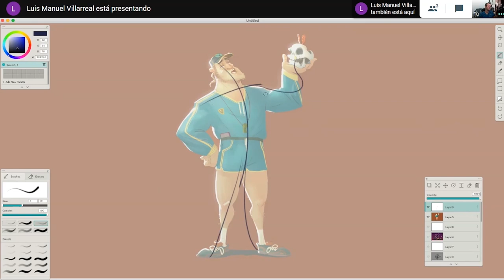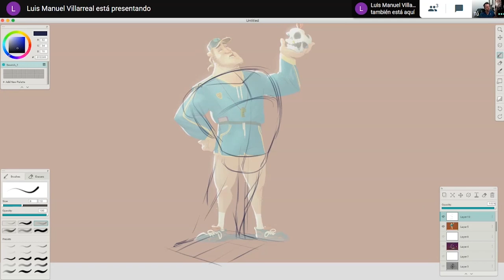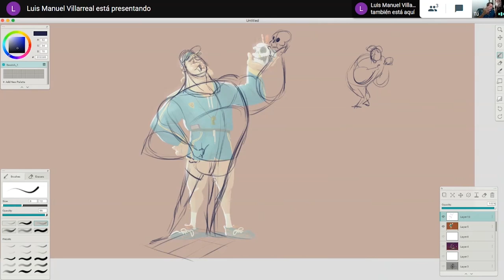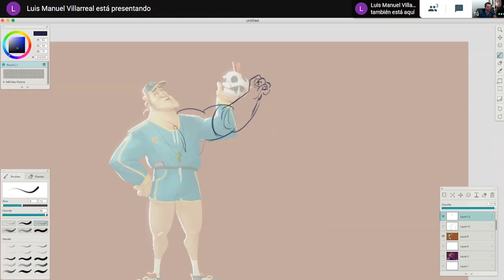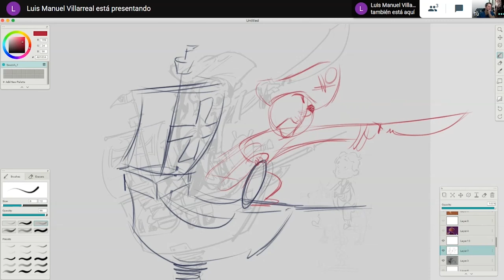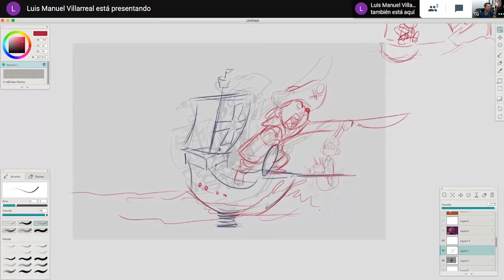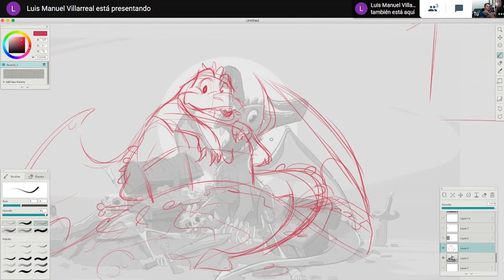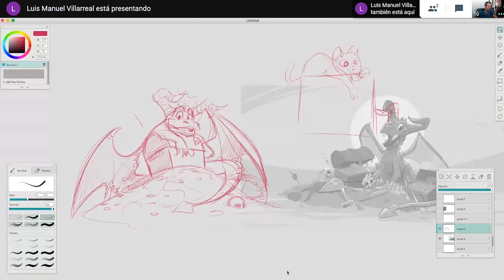Porque mis personajes no se ven memorables? CANVAS INVITA :: LUIS MANUEL VILLARREAL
Checa el nuevo RETO CANVAS para mejorar tu portafolio con nosotros!

Si te preguntas por qué tus personajes no se ven increíbles, porque no yacen del papel, y porque se ven genéricos y nadie los pela... nuestro invitado de esta semana, LM Villarreal te tiene la respuesta.

Revisando los dibujos originales de Jean Fraisse, Luis Manuel nos explica, dibujando con mucha precisión y claridad como podemos llegar a mejorar nuestros personajes con algunos conceptos y reglas que nunca fallan.

Links donde encontrar a Luis Manuel y su estudio de animación Jugando En Serio:

Algunas ideas claves del episodio:

- Simplificar el dibujo y la pose para que la intención y emoción sea más clara
- Exagerar las poses para definir mejores siluetas
- Evitar las lineas rectas para conseguir diseños más gentiles
- Imaginar el antes y después del movimiento que presentamos para que se sienta con más vida
- Desarrollar una historia, un concepto detrás de cada dibujo para que nuestra audiencia se sienta conectada con el personaje.

Un inmenso agradecimiento a Edwin Martinez como siempre por su apoyo en edición y todo lo demás.

Chequen su trabajo!!!